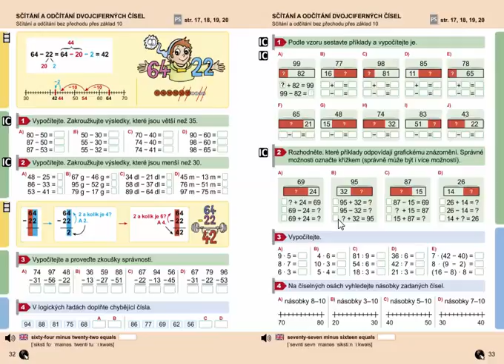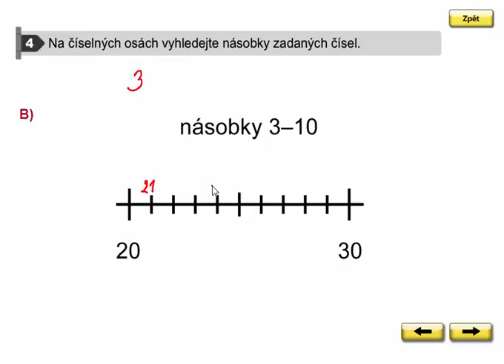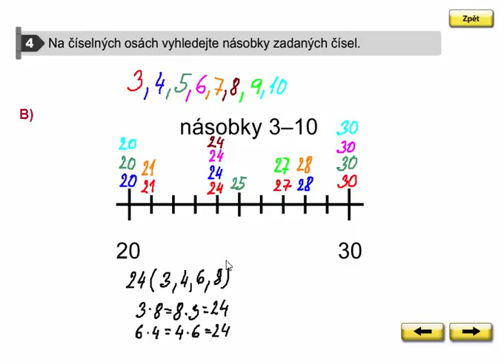Vyhledávání násobků, Matýskova matematika 7. díl, strana 33, cvičení 4